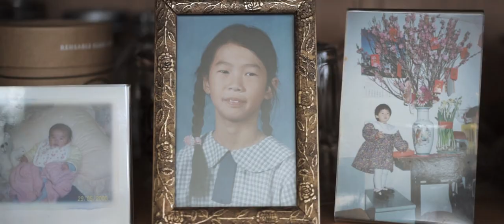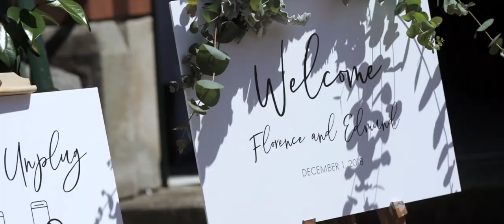Florence & Edmund | Wedding Trailer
It was the most incredible and craziest day for my dear cousin Florence. When I was shooting Flo and Ed, they were always exciting and laughing, lots of funny actions, I think they are perfect match. Their love started from high school, Ed first saw Flo at bus stop in year 8, and today they are Mr & Mrs Han. Congrats to Florence Han & Edmund Han!

紅 袖 映 畫 出 品
Red Sleeve Studio Presents